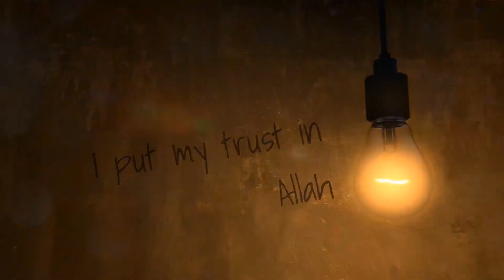Tie Your Camel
Why is it important to Tie Your Camel